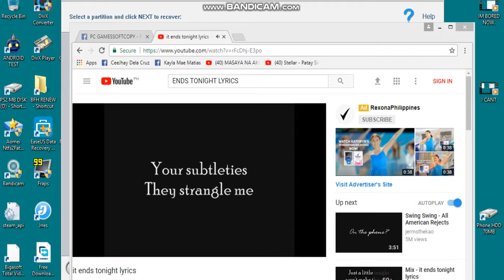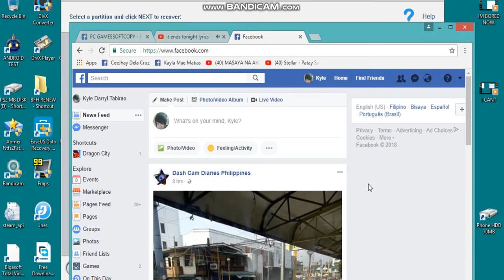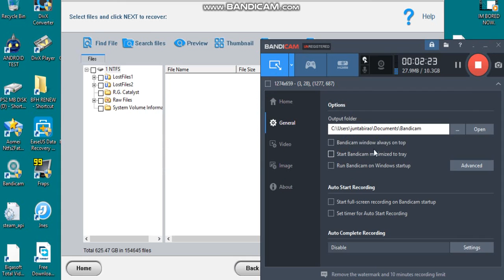IM FAIR TO YOU KEANKYLE